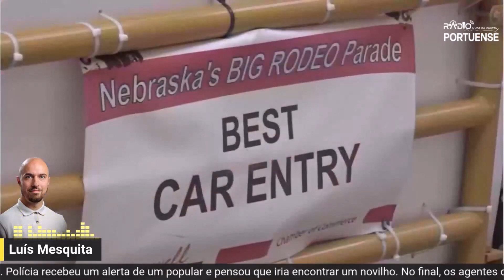Condutor mandado parar pela polícia por trazer TOURO À PENDURA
Caso aconteceu no Nebrasca, nos Estados Unidos. Polícia recebeu um alerta de um popular e pensou que iria encontrar um novilho. No final, os agentes deram de caras com Howdy Doody.